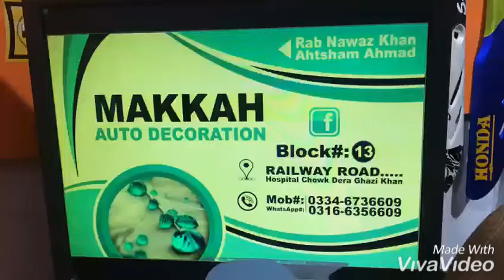YAMAHA YBR Modified by MAKKAH AUTO DECORATION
YBR modified